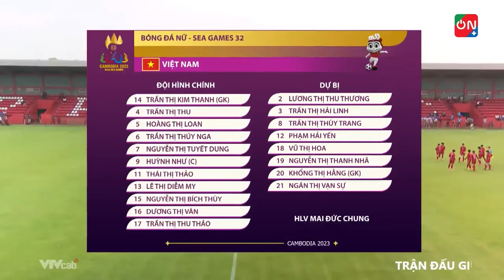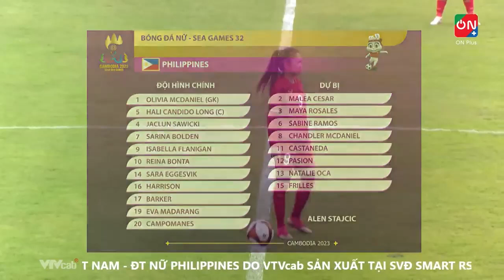🔴 VIỆT NAM - PHILIPPINES | GIÀNH VÉ BÁN KẾT VỚI NGÔI ĐẦU BẢNG | SEA GAMES